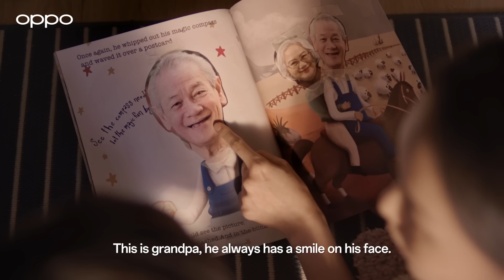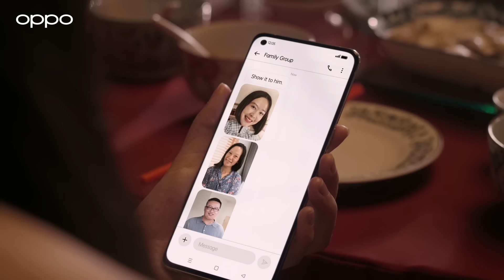OPPO Choose Joy | Unforgettable Lunar New Year